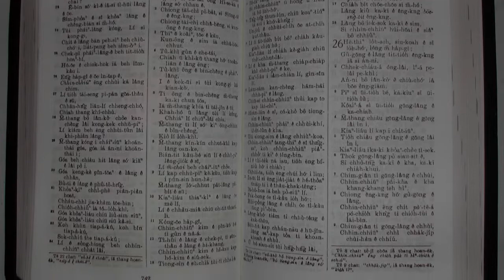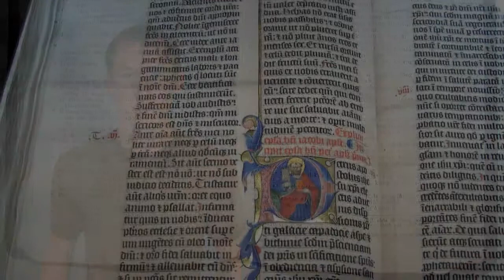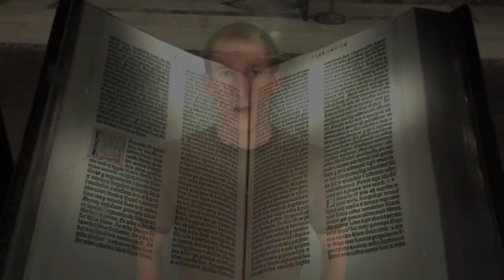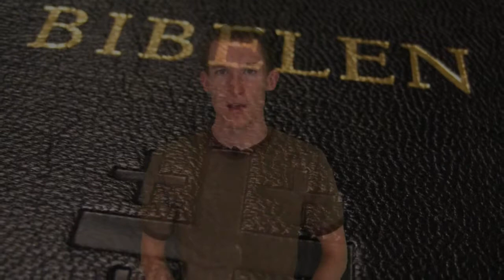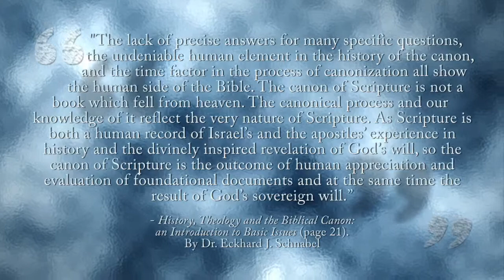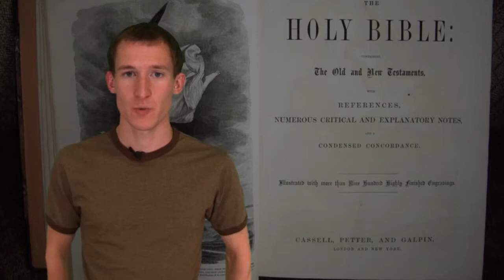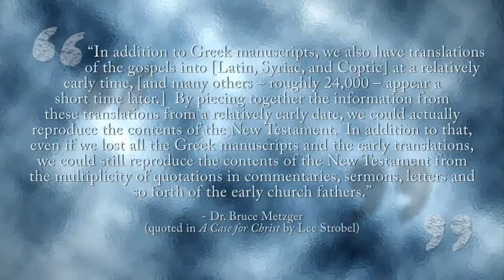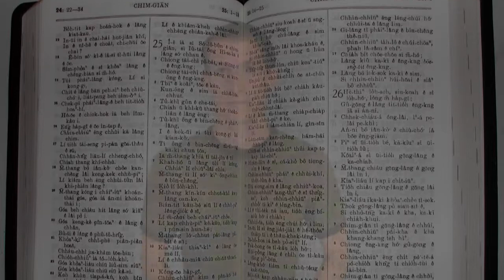"How Great Thou Art" Episode 6: The Biblical Canon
Episode 6/8 in a series on Christian Apologetics.

The question of whether the Bible is trustworthy should be of paramount importance to Christians. The first step in determining this is learning about the origins of the Bible itself. In this episode, we take a look at how the collection of writings in the modern Bible came to be included, and why there is good reason to trust that its teachings are accurately communicated and doctrinally correct.